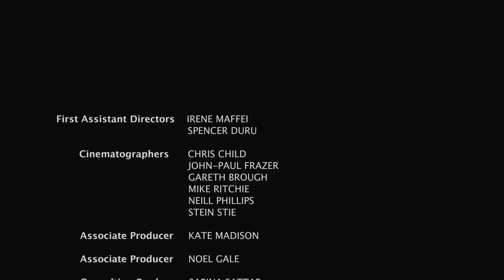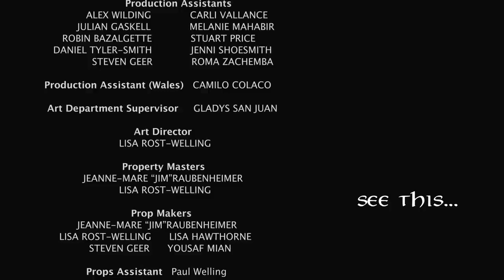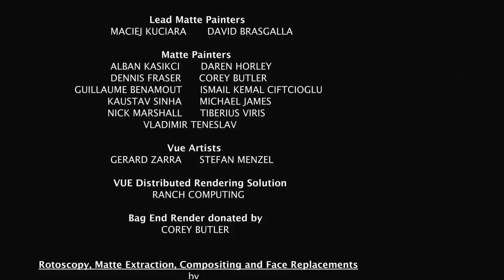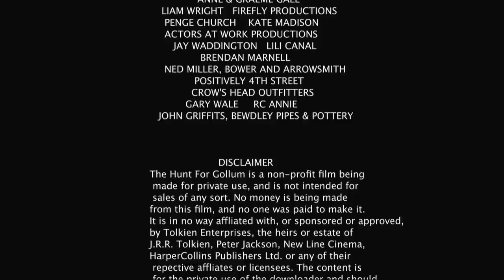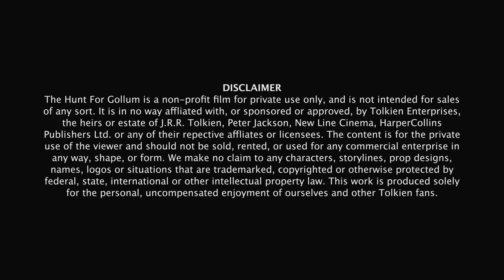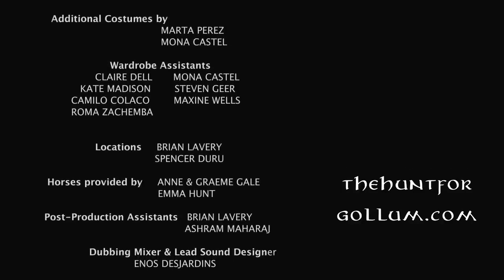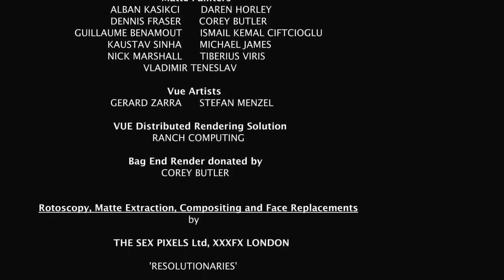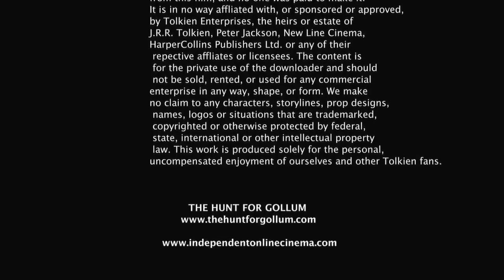Movie2020 Lord of the rings The Hunt For Gollum The Hobbit related story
The Hobbit related story